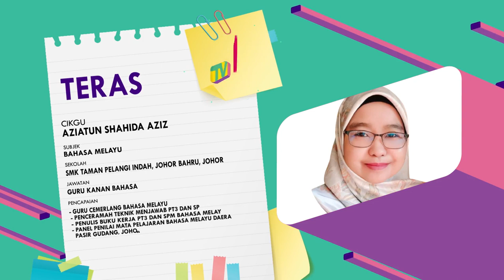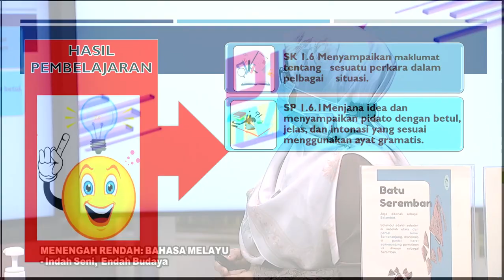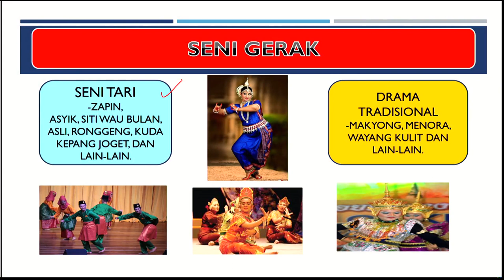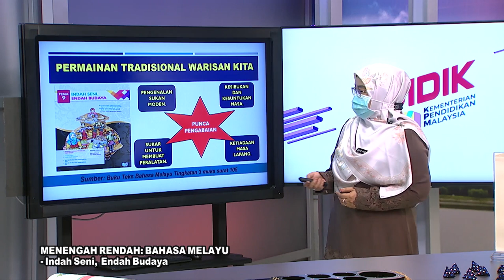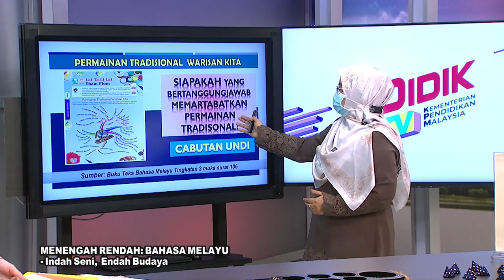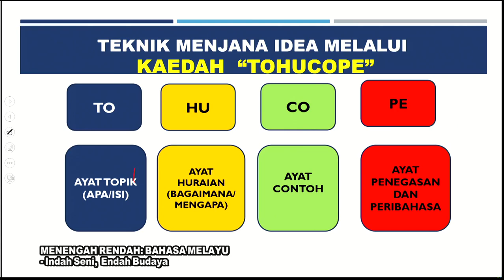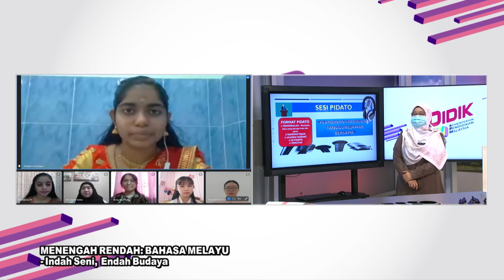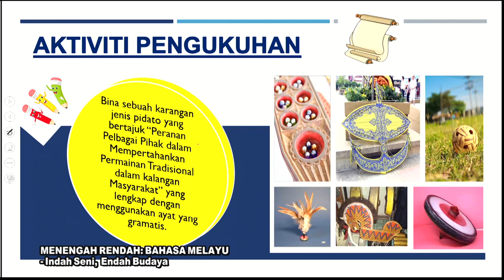Teras Ep 278 Men Rendah Bm Indah Seni, Endah Budaya@